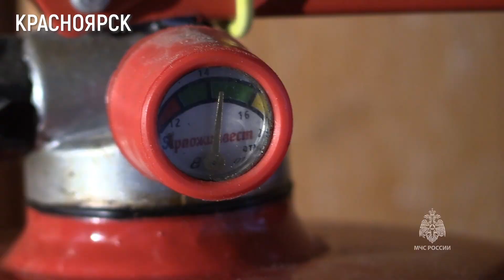МЧС ОБЗОР | 09.06.2023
Прошедшая неделя в жизни чрезвычайного ведомства в нашей программе МЧСОбзор сегодня

📌Международный салон «Комплексная безопасность» прошел в Московской области;

📌Александр Куренков встретился с главами чрезвычайных ведомств государств-партнеров;

📌МЧС России совместно с органами власти Тульской области организована встреча и размещение жителей из города Шебекино;

📌Специалисты ведомства готовы к проведению аварийно-восстановительных работ в Херсонской области;

📌Безопасность детского отдыха – одно из приоритетных направлений деятельности МЧС России.